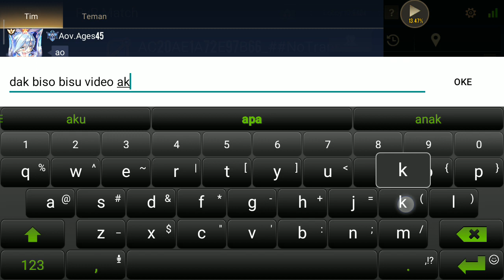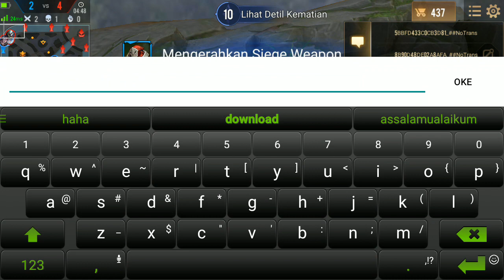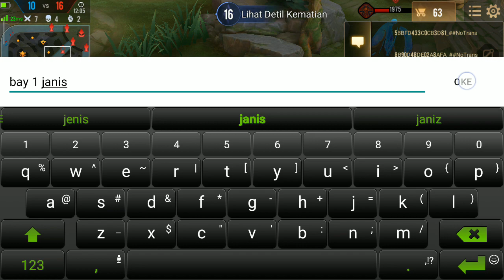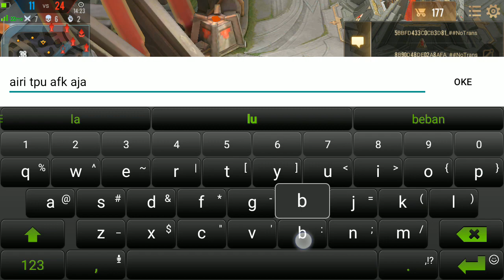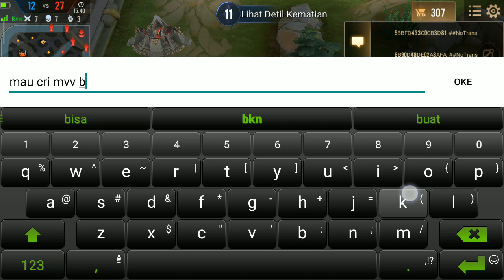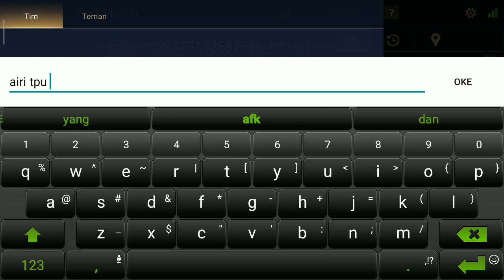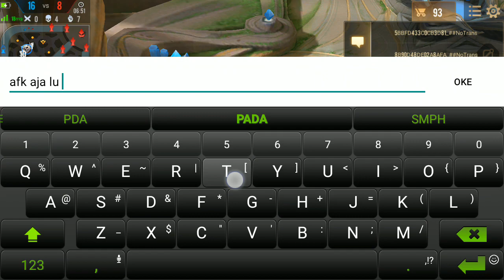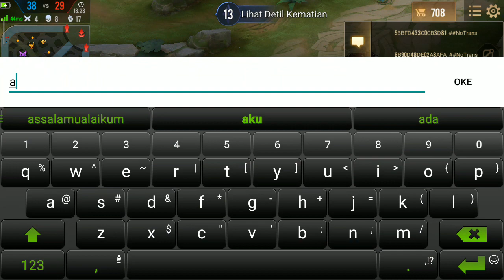Main nya agak jengkel